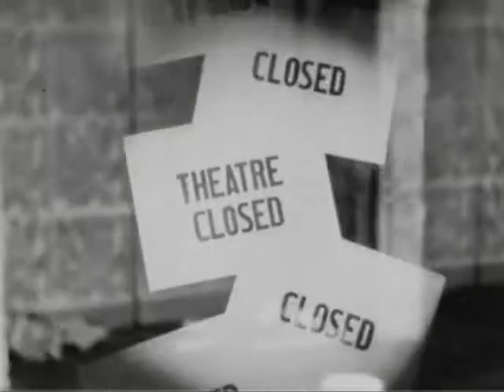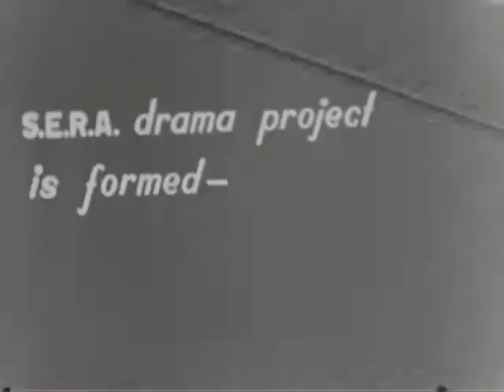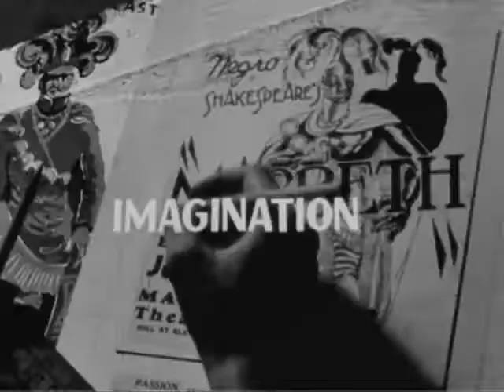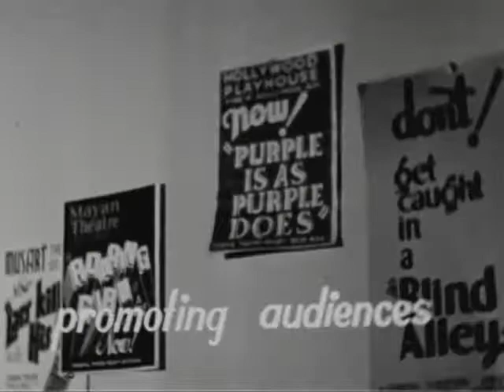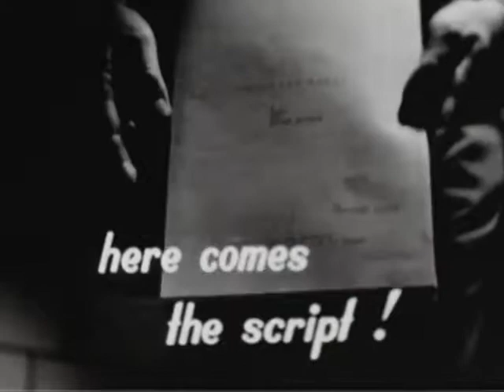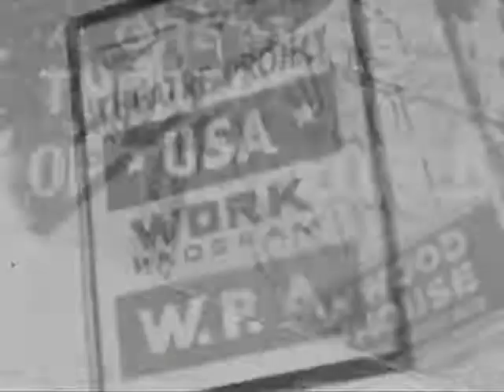Federal Theatre in Los Angeles, 1936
Title: Federal Theatre in Los Angeles, 1936 (Silent Film)

Shows brief shots of rehearsal and pre-rehearsal activity: costuming, stage setting, script preparation, etc. Shows scenes from Federal Theatre productions: "Arabian Nights," "Hansel and Gretel," "Don Quixote," "The Merchant of Venice," "Seventh Heaven," etc.

Creator: Federal Works Agency. Work Projects Administration. (07/01/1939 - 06/30/1943)

Series: Series : Motion Picture Films, compiled 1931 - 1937